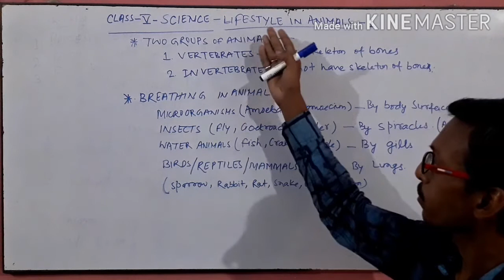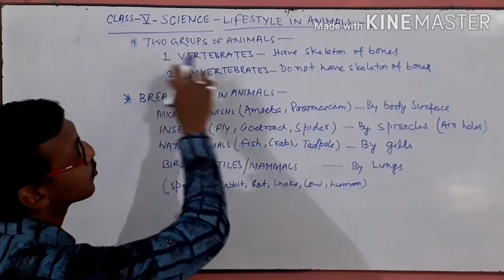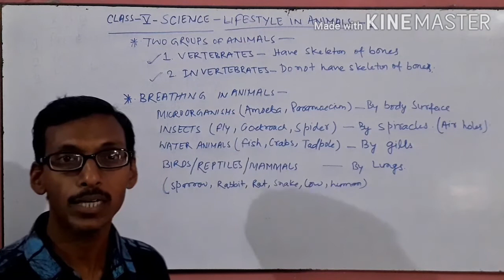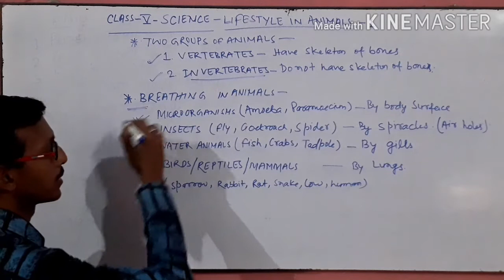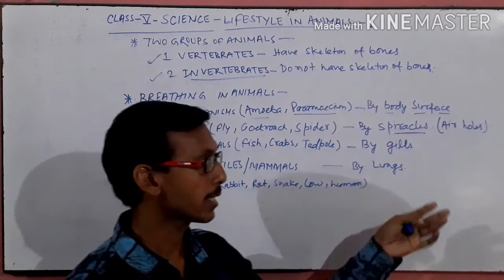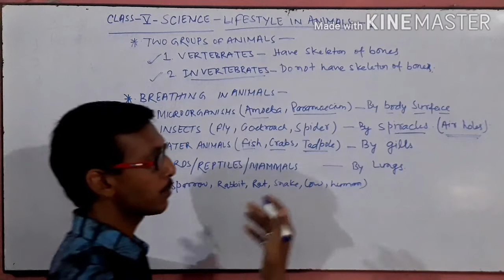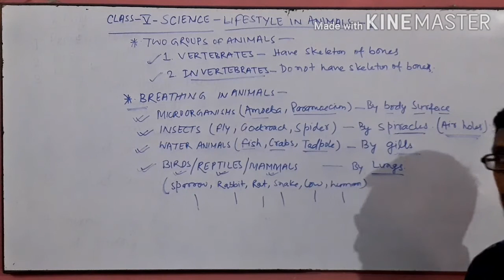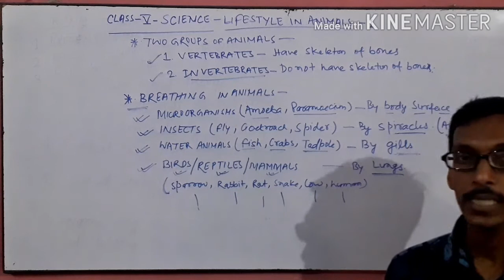SCIENCE CLASS 5 - LIFESTYLES IN ANIMALS 1